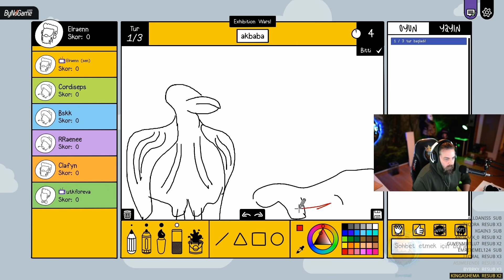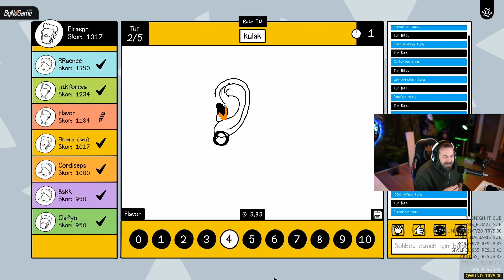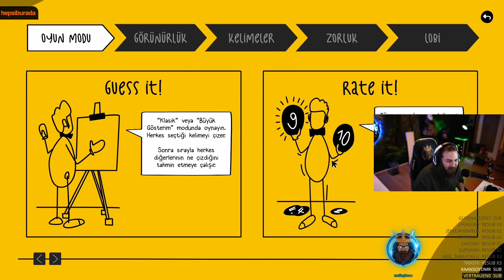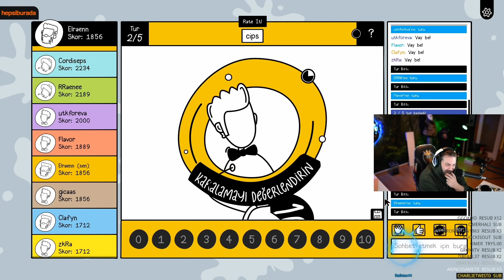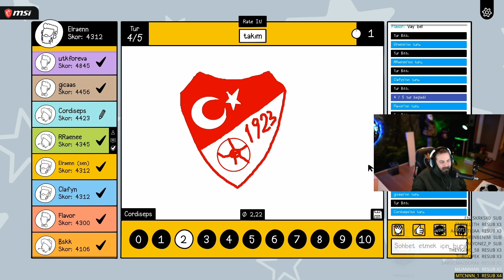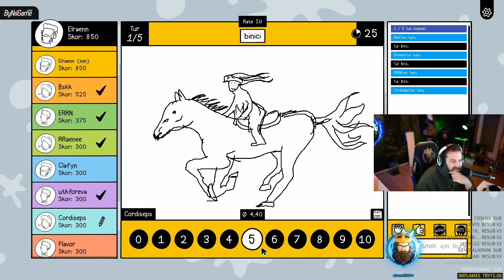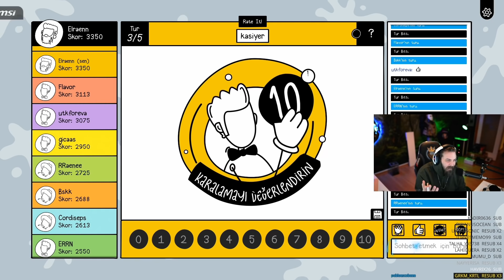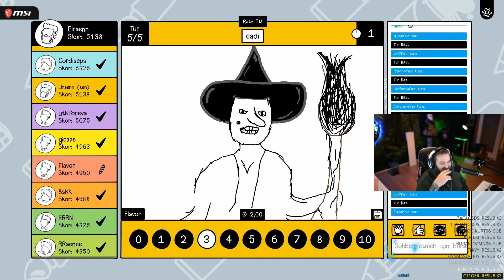ELRAENN - EKİP İLE SCRIBBLE IT! OYNUYOR (PERSPEKTİF) #1